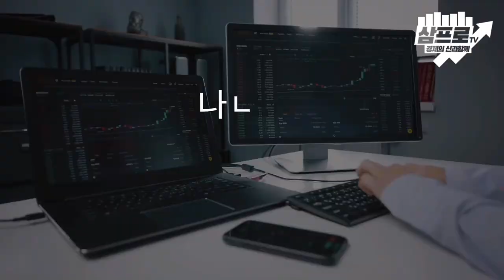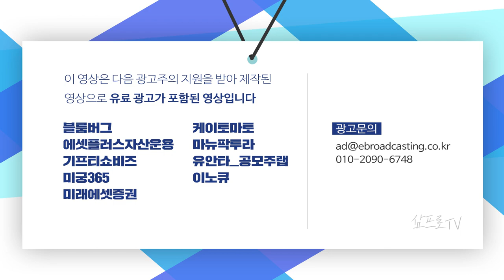[심층 인터뷰] 유가 상승 불러오는 약달러, 가능성 높지 않다 f. 신영증권 김학균 센터장